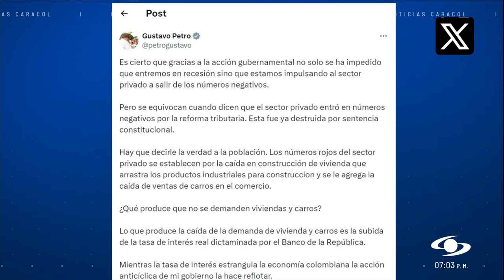Gremios, preocupados por bajo crecimiento económico: "Las cifras van a parecer una recesión"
El DANE reveló que el PIB durante el primer trimestre de 2024 creció el 0,7%. Para los expertos y para los gremios, la recuperación de la economía sigue siendo muy lenta. El Gobierno nacional, por su parte, indicó que es una buena noticia para el país.